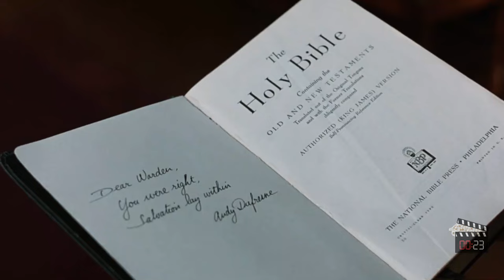Man Breaks Free After 2 Decades in Prison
After 20 years wrongfully imprisoned, this man breaks free and taking revenge at the prison. A powerful tale of resilience and redemption.

Movie: The Shawshank Redeption (1994)